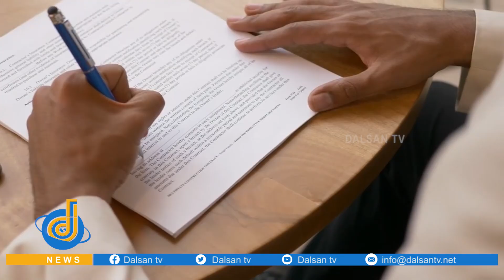Dhacdooyinka Sanadkii 2023 waxay isugu jireen guulo la gaaray, iyo Uur ku taaalooyin Murugo badan.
Dhacdooyinka Sanadkii 2023 waxay isugu jireen guulo la gaaray,Farxado iyo Uur ku taaalooyin Murugo badan.